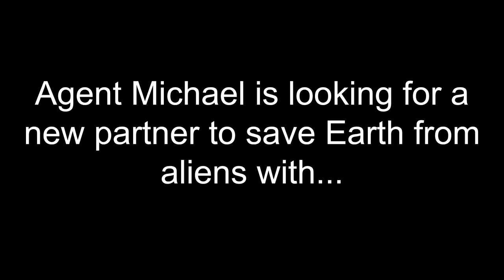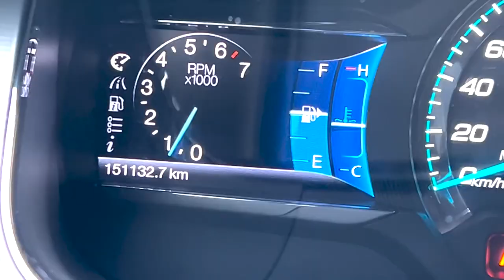Men in Black: By Steve Perry (trailer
english “trailer” for a book
Book : Men in Black (Steve Perry)
Actors: Ranveer Seehra, Michael Viznyak
Ideas: Made by us/ took some from the original movie which the book is directly based on